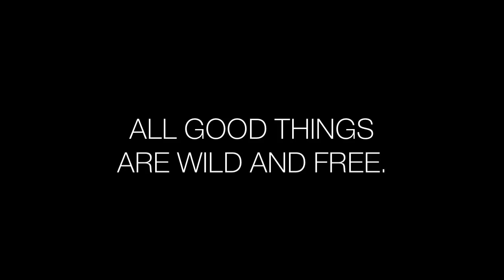Natural Nature is Nuturing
God is a brilliant artist, and I'm very thankful for all he has let me see.